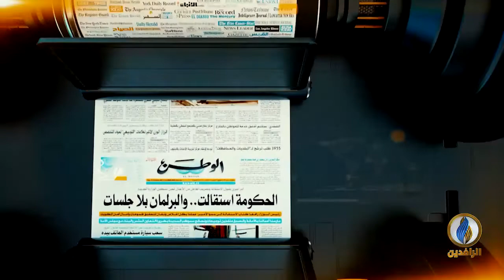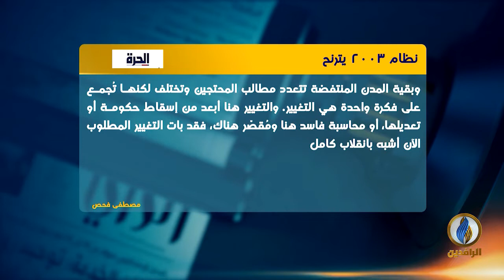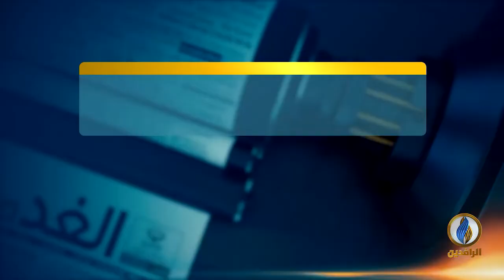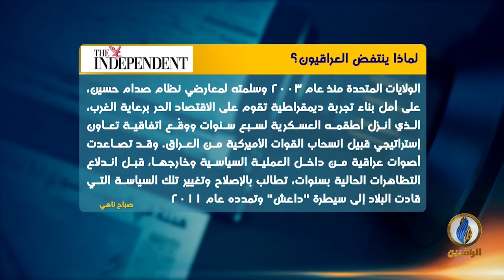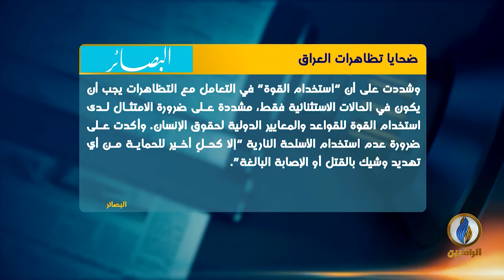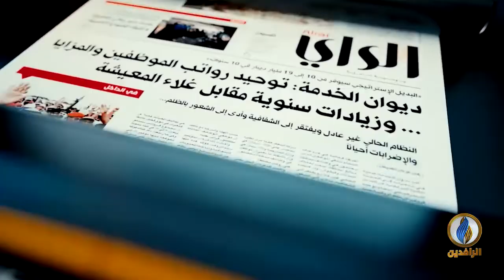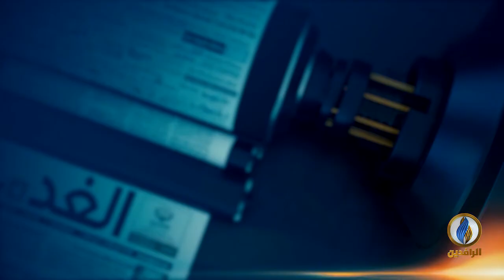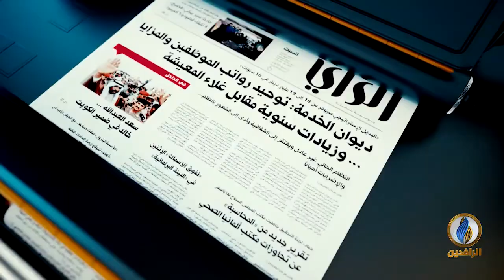صدى_الأقلام | 05 - 10 - 2019